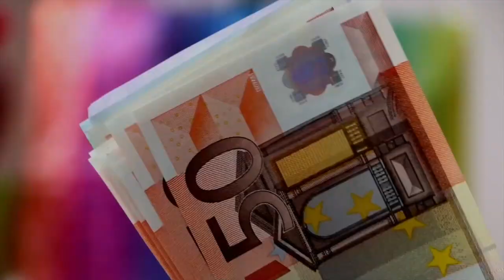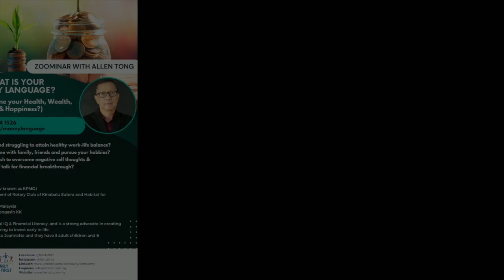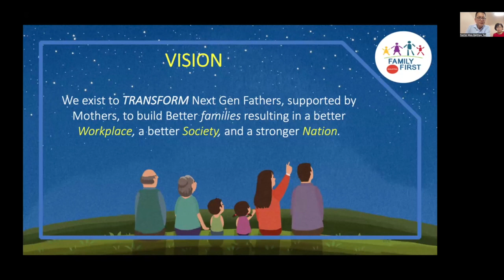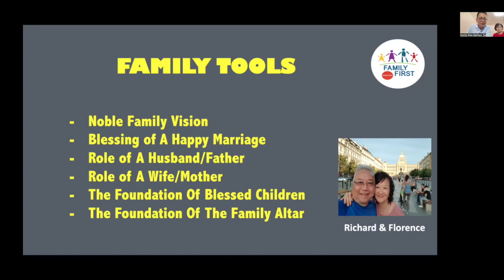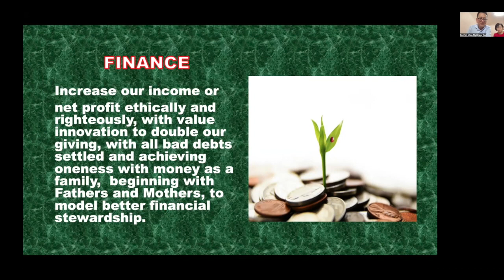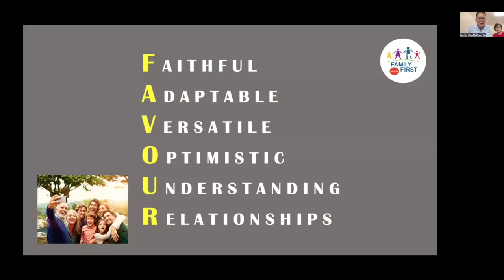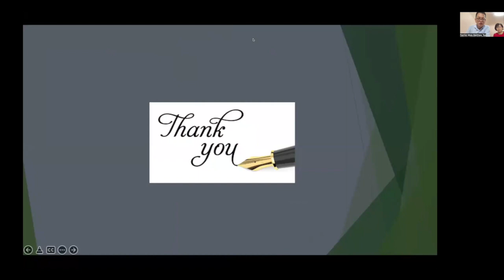What Type Of Man Makes A Good Husband? By Dr. Tan Tek Seng